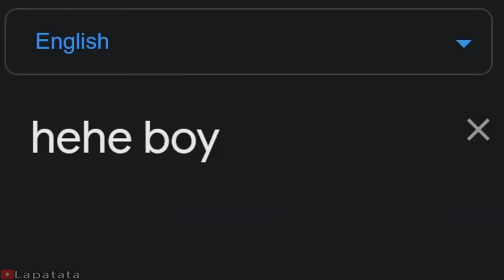hehe boy in different languages meme (Part 2)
Songlist:
1. (German) Rosamunde Polka
2. (Japanese) deadman 死人 - Omae Wa Mou (Tiny Little Adiantum Remix)
3. (Indonesian) SI PATOKAAN Lyrics -- Indonesian Folk Song
4. (French) Voila Paris
5. (Romanian) Florin Salam - Cum sa nu beau 2 zile
6. (Russian) ТРИ ПОЛОСКИ KOLM TRIIPU THREE STRIPES
7. (Croatian) Mala Čiči (Croatian Folk Song)
8. (Korean) EXO-CBX (첸백시) - It's Running Time!
9. (Polish) Polish Folk Music - Polish Town
10. (Portuguese) (Brazil) World Cup Song To Brasil By Bengaboys
11. (Icelandic) Icelandic Folk Music - Ólafur Liljurós
12. (Persian) Iranian Folk Music
13. (Dutch) Traditional Dutch Music - Dutch Windmills
14. (Chinese) Yi Jian Mei (xue hua piao piao bei feng xiao xiao)
15. (Hindi) Daler Mehndi - Tunak Tunak Tun Video
Outro: enoshy - solitude